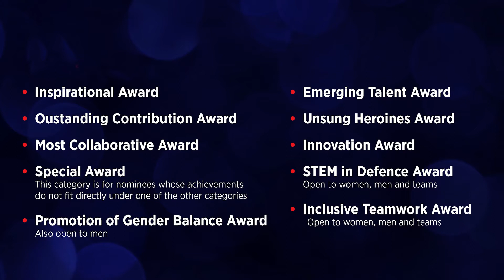Women in Defence UK 2018 - Nominations have now closed.